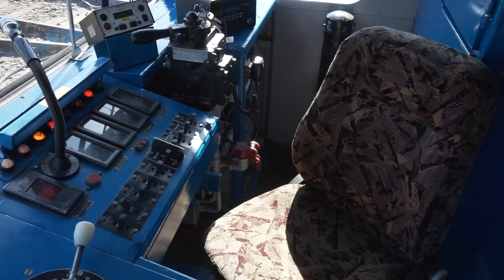HÉV-ek fertőtlenítése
A koronavírus járvány idején MÁV-HÉV Zrt. különösen kiemelt figyelemmel és gondossággal minden nap fertőtleníti a HÉV-ek utasterét és a vezetőállásokat. A járművekben szétpermetezett tisztító- és fertőtlenítő koncentrátum baktericid, fungicid, MRSA, virucid hatású, szagtalan szer.

Mindent megteszünk, hogy védjük az utazókat és munkatársainkat a koronavírus-járvány okozta veszélytől.